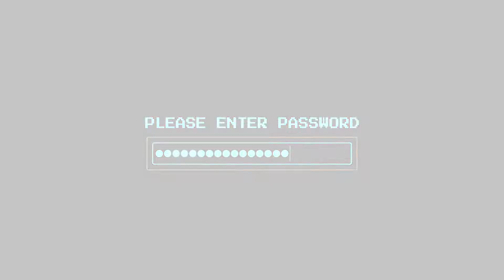Longest Valorant Montage I've Ever Done...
Enjoyed today's video?